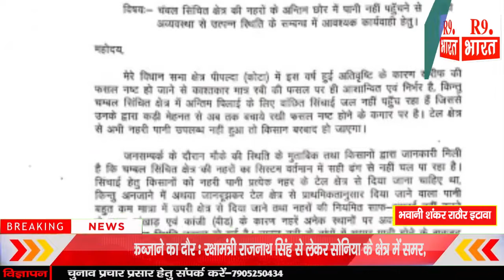अयाना ब्रांच केनाल में कांजी व बीड की वजह से पानी का प्रवाह नहीं हो पा रहा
भवानी शंकर राठौर इटावा